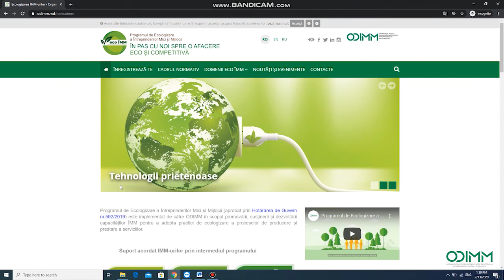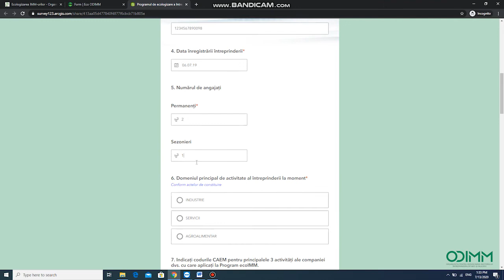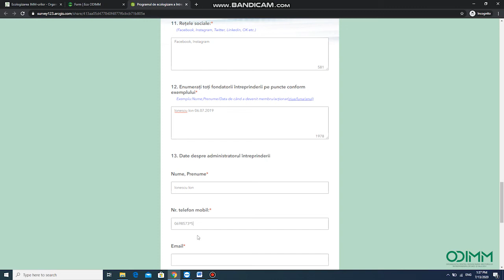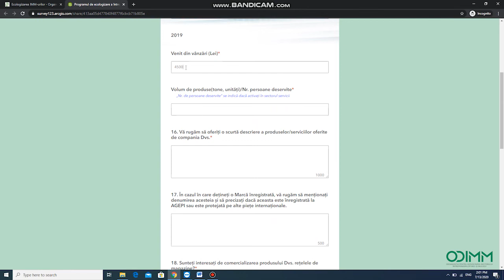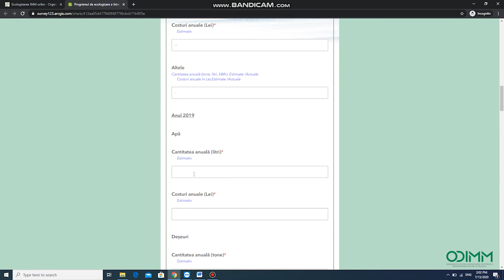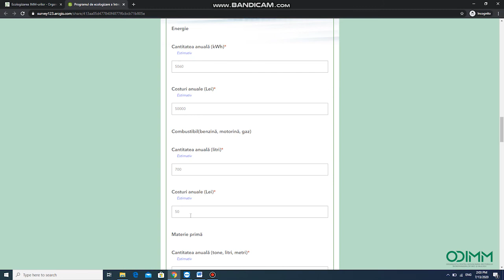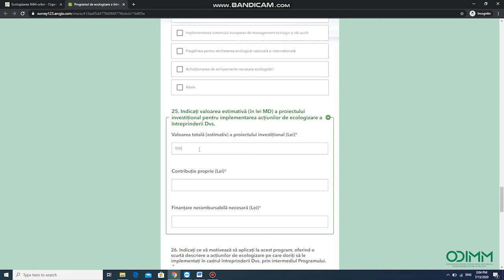Tutorial video înregistrare la programul EcoÎMM